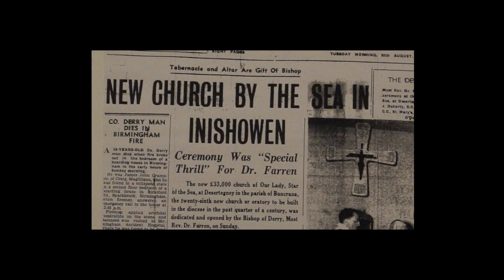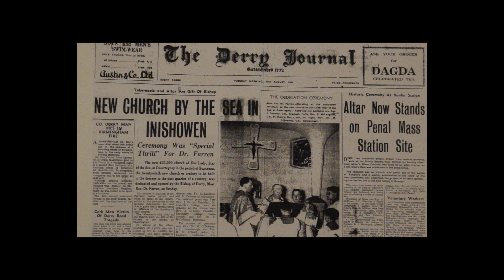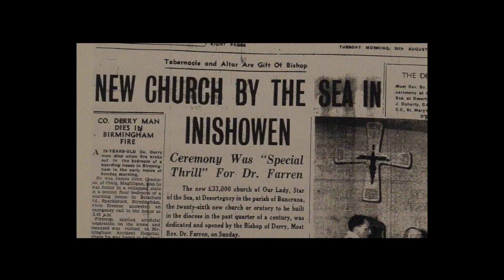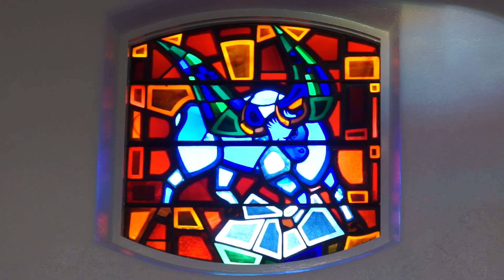A little piece of Heaven ( part 2)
Liam McLaughlin (Architect) and other locals
         Talk about the construction of Star of the Sea Church
                        Desertegney in the early 1960s.